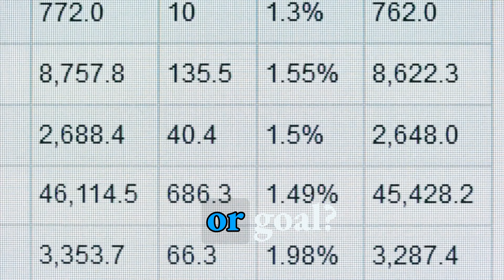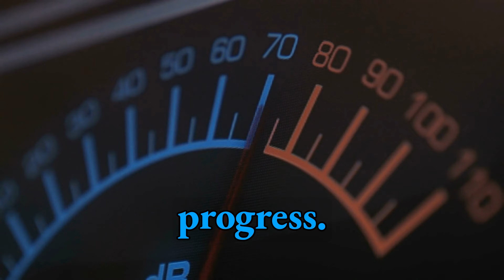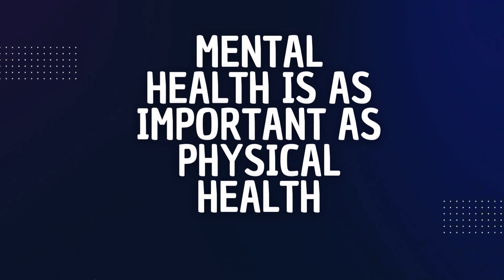Why Most New Year's Resolutions Fail & How to Succeed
I'm Dr. Valery Nkendong, a board-certified psychiatric nurse practitioner based in Arizona. Uncover the secrets behind the high failure rate of New Year's resolutions in our latest video, 'Why Most New Year's Resolutions Fail & How to Succeed'. Dive deep into the psychology of goal-setting, and learn practical strategies for turning your resolutions into reality. This comprehensive guide combines insights from mental health professionals with actionable tips to help you set and achieve SMART goals. Whether you're a resolution rookie or a goal-setting guru, this video is packed with valuable advice to ensure your New Year's resolutions are a success. Tune in now for expert guidance and start your year with a winning mindset.
Key Moments:

00.54.23 seconds: Why do New Year's Resolutions Fail?

01:16.48: How to set a successful New Year's Resolution or Goal

01:36.52: How to use smart goals to set successful New Year's resolutions.

02:18.56:  Tools and strategies to assist you in setting your New Year's Resolution

02:48.75: Risks and benefits of New Year's Resolution on mental health

I own and operate an outpatient center in North Phoenix called Desert Bolt Behavioral but I am on a mission to help as many people as possible.

Purchase a copy of The Forgotten Healthcare ~ A Six Part Mental Health Series with experts in addition, spiritual healing, pharmaceutical healing and more.